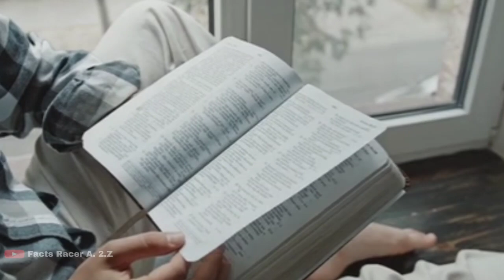गैंडा ने किया शेर का शिकार 🤔|| इसको देखकर आप हैरान हो जाएंगे intresting facts about rhinos hindi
Bhoot
BTS
Lagan Lagan Lagan
123go Hindi
Aalu Sade Sade Tamatar
achha achha cartoon
Ali Bhai video
Armaan Malik song
Arun Rathore
Bhatiya gana
badhiya Sa gana
bakalol song
Bhojpuri song
BTS shorts video
buddhimata Police bharti
car game
cartoon. Chhotu Baba DJ wala
chocolate Ki Kar
glide
Danish Jain song
DJ competition gana
drawing easy easy
Israel sihadi song
khadi song Ghazi song
fear fear files Fear Files
food review
food shorts
funny video
Kali ka Launda Mumbai ka Sana
gana
Ganpati
Gautami Patali
Garena
Hanuman Chalisa
Hanuman mantra
Happy New Year car
Haryanvi song Haryanvi song
Hindi movie
horror video challenge
how to grow strabattery at
iPhone 14 Pro Max
Jaane meri jaaneman Bachpan Ka Pyar
JBL
Jurassic Park
cartoon
Khaton
Kawasaki Ninja ZR bike
Kawasaki Ninja H2 bike
Kawasaki Ninja ZX 10R bike status
Kawasaki Ninja ZR 10 R status
khana
Le Leela
lion or tiger Ki Ladai
little Singham
Microsoft shots
mini tractor
my girlfriend is alien
Nishana Tula Dishan Na song
parrot sounta
pata kar dikhayenge
Payal Jain
R9
Rishabh pant accident live news
Rock India gaming
Shila didi
share Bazaar
Shiv Tandav
short video
shorts
Sourabh Joshi blogs
story
Tata Indica
Thar
tiffin shots
total gaming face reveal
Vijay Singh fitness
Wednesday
WWE
WWE Roman Reigns video
zombie movie full
January February
Chhoti Chidiya Ki video
Ramayan
A2 motivational
a2sir
Ramayan episode
Love Story song Hindi
Ramayan mein Hanuman ka kirdar
song
Arun Govind film
Aadi Purush tailor
Avatar
Avenger endgame
badminton match
Bageshwar Dham
what text pro versus boat Store
coka coka
Devi Visarjan status
Dil Mein Ho Tum
facts
filhal movie full HD
Toofan movie
Halala Kya Hota Hai
Hanuman ji ka
Hanuman ji ka kirdar Kisne nibhaya
Jalti Rahi Nariya Johar mein
Man  ke barabar Koi Nahin
map India map
Mata Kali Tejas
Mitthu wala cartoon
NCC status for WhatsApp
new status video
nimiya ke gach mein
Parshuram WhatsApp status
Ram Setu tailor
Ramayan cartoon movie
Ravan Dham 2022
Roadies
Selenium
Sidhu Moose wala song
sinhasan Bhati Basti
south movie Hindi mein
South romantic movie Hindi mein
the Legend trailer
Bhoot ki kahani
Ramayan
animals
bahut
Baal Veer Ki Tik Tok
BaalVeer
CID
cricket
drawing
food blogger
Garena
granny
hitler
KCR va Arvind DhamaPuri
shorts
Taarak Mehta Ka Ooltah Chashmah
the blogger class 9
123 go Hindi mein
12th ka physics
a2sir
Abdul rauzik
Achcha cartoon Achcha cartoon
air gun
all new kabootar tips and trick
amazing fact
amazing fact short video
amazing shot video
arambha Prachand song
asmr general scrapbook
ATM ki video
Baahubali 4
Ayatul Kursi
bail Chali
Baal Veer
best name for free fire
Bhojpuri gana
Bhojpuri song DJ
bhoot picture
badhiya cartoon
bike ride video
billi ka natak
billi ki comedy
biryani biryani
Bobby Chaurasia
boy vs girl
BTS song
BTS bhi
button wala box
caption American full movie
cartoon cartoon
comedy Bhagwan
Kuber king
Danish Bhai
danger bhoot danger Bhoot
Deep message image in
badhiya pudina
badhiya pudina ka cartoon
Ek Jeep Khadi Mere Thane per
ff shots
fish
fish egg
foohehealth skins
free fire
funny
game
Ganpati Ji ka video
Ghost Rider
ghost bike rider
freeze account se Paisa Kaise nikale
amazing fact
interesting fact
motivational fact
crazy fact
YouTube shorts video viral kaise
YouTube shots viral kaise karen tip and tricks
Ek tric Ek tric mein YouTube shots viral hoga
Apna short video viral kaise karen
YouTube shorts video fact viral kaise karen
YouTube shorts fund Kaise payen
YouTube monetize kaise kare
facts about animal
fact about snake
fact about zebra
fact about all animals
Hindi fact about all animals